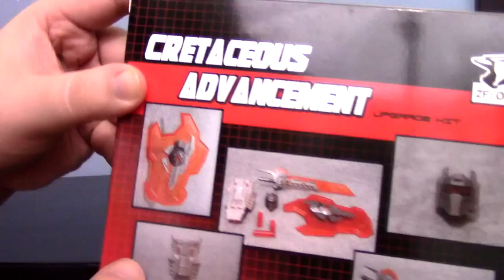Zenith Forge's Cretaceous Advancement Upgrade Kit for FoC Grimlock Review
The first add on kit from Zenith Forge to upgrade your Fall of Cybertron Grimlock! Fill in that gaping hole in his stomach, give him newer BETTER weapons and an alternate head.

Get your own ZF-001 today straight from Big Bad Toy Store